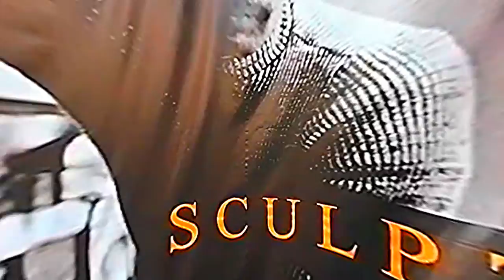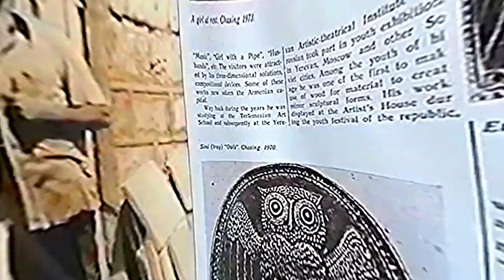BENO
Video Performance "BENO" by Ti Cox
 Music composition "Key Time" by Ti Cox

Sketches from the opening of the exhibition of sculptor Benik Petrosyan in Yerevan. 11/11/2022